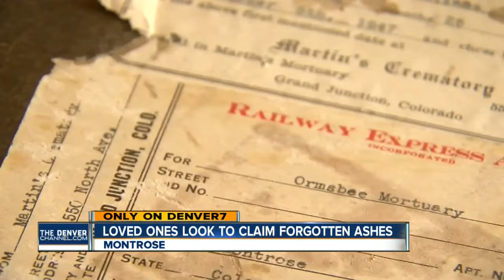Relatives shocked by cremated remains found in basement of Colorado funeral home